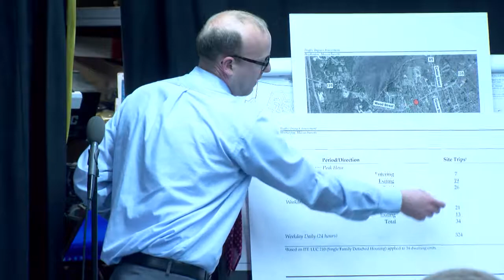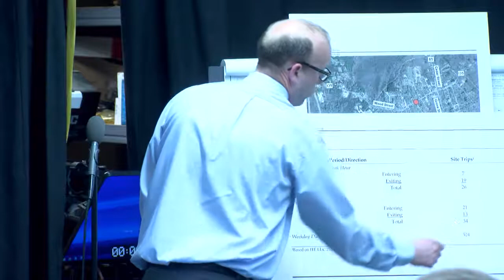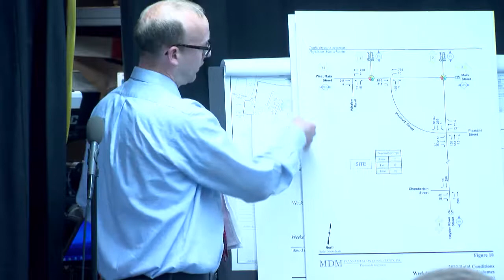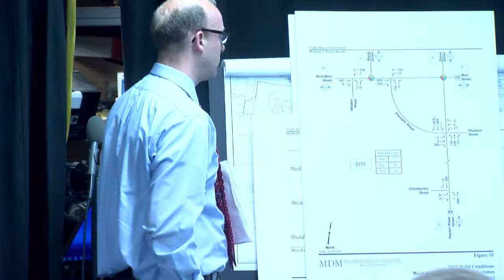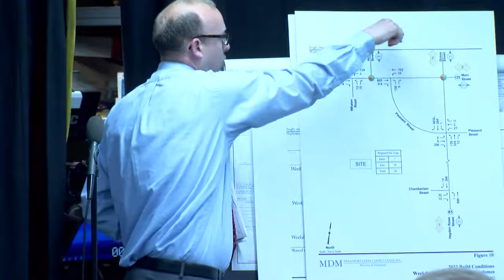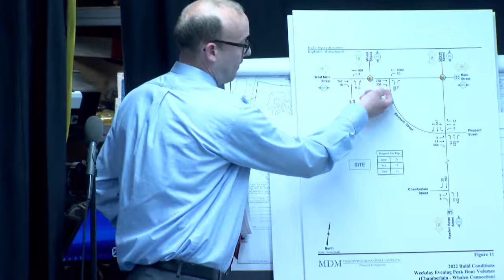Hopkinton Planning Board - 05/08/2017